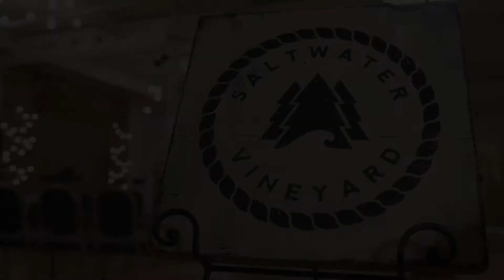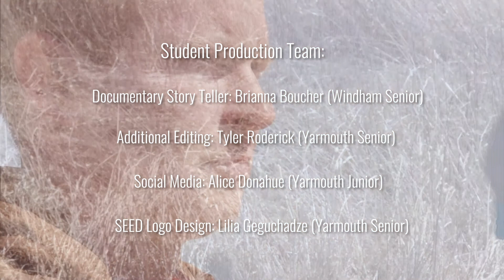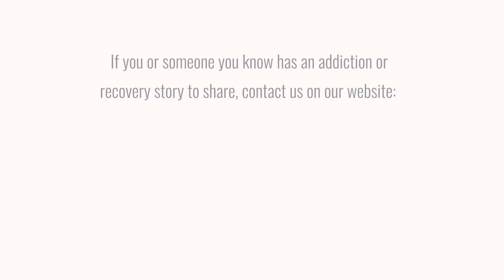Voices Of Hope: Episode 1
Students Empowered to End Dependency (SEED) presents a special series called Voices of Hope.